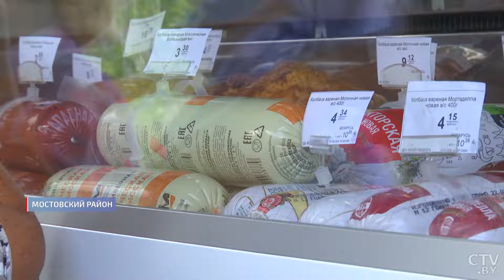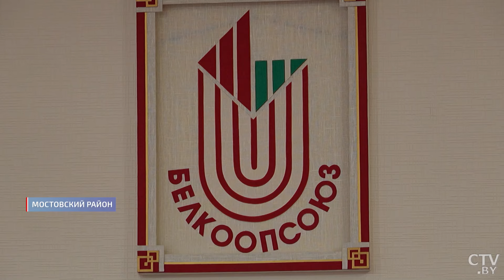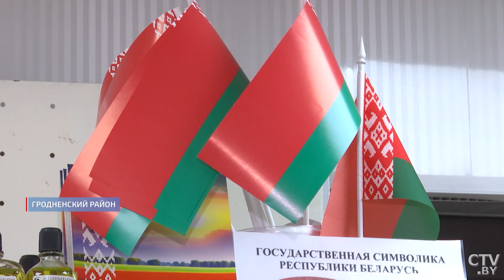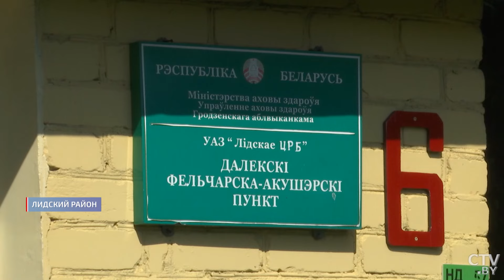Белорусская деревня возрождается! В каком направлении развивается глубинка?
Жизни на селе Президент уделяет большое внимание. В Беларуси нацелены на то, чтобы жизнь даже в самых небольших населённых пунктах была на достойном уровне. Отсюда и новые предложения, как это сделать.